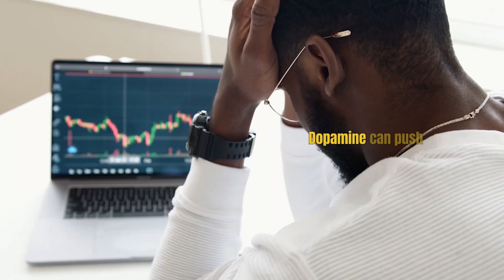Neuroscientist: PEOPLE WHO QUIT DON'T KNOW THIS ABOUT HARD THINGS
Understanding of Dopamine, Norepinephrine, Noradrenalin, and how these systems work in a  way that serves your purposes of self development and helps you optimize your lifestyle.